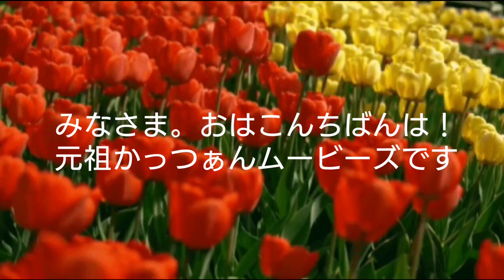2023.1.10.に投稿した花の動画-2